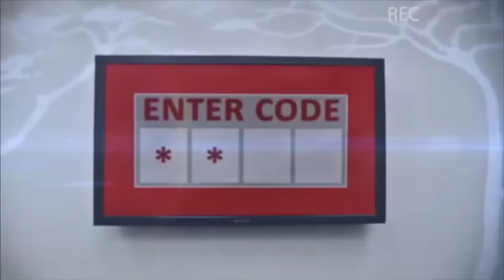BBMzansi - Mbali disqualified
This is why Big Brother Mzansi Chambermate, Mbali was disqualified.

Add Big Brother Mzansi on WeChat - ID: bigbrothermzansi.